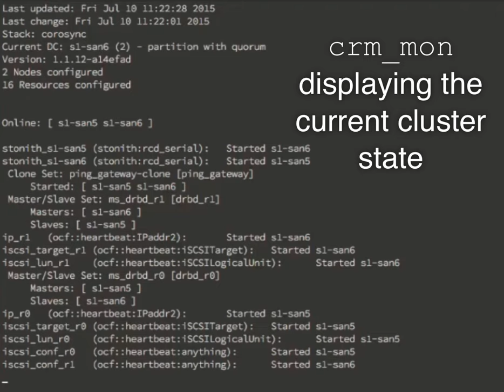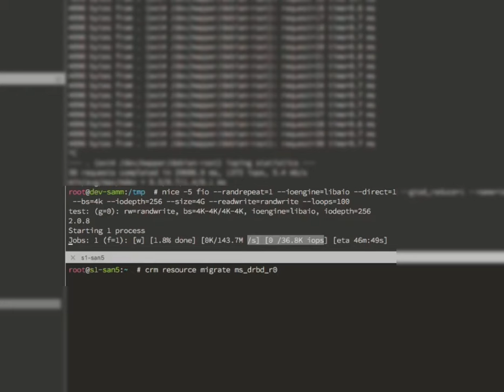Linux Pacemaker, DRBD, iSCSI, MDADM, NVMe - Flash Only Cluster Failover Demo